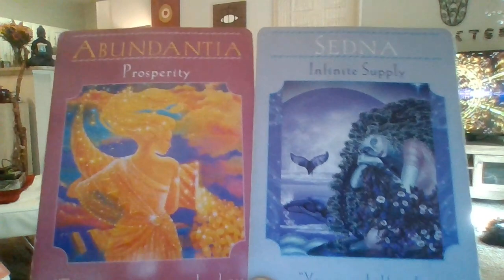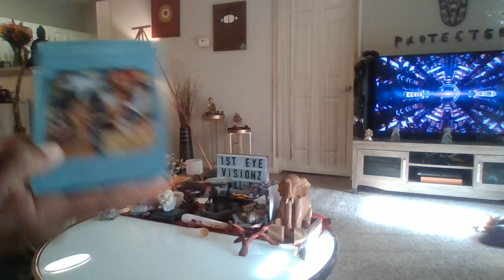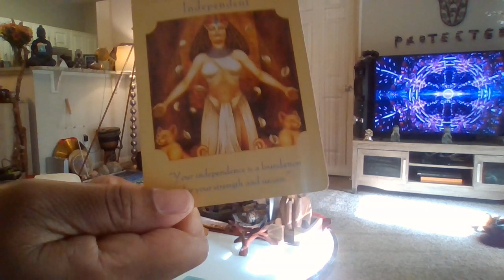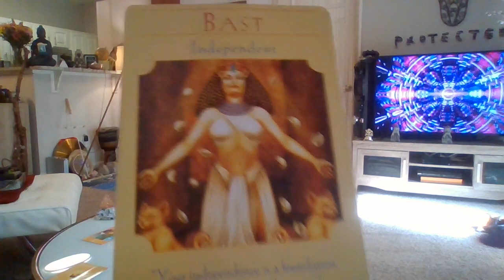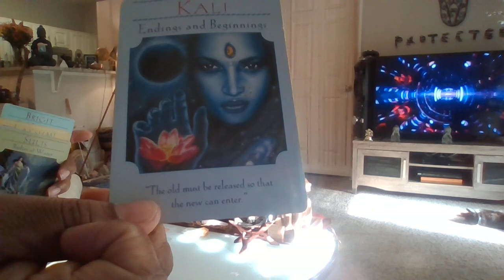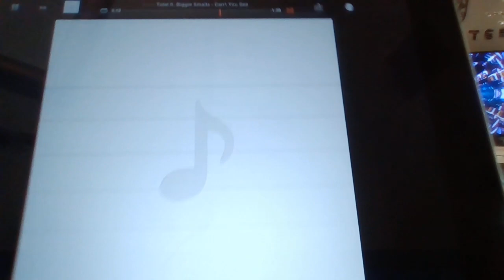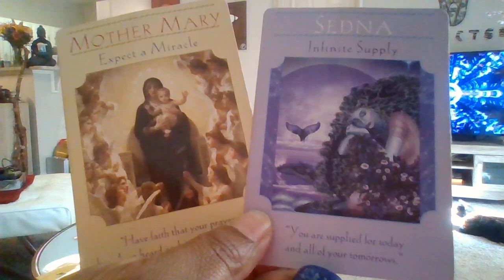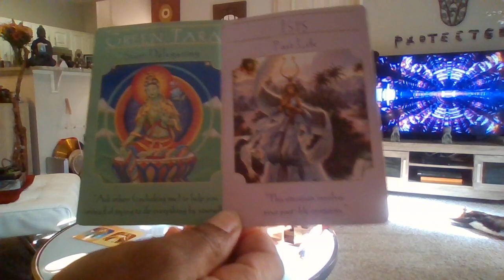SAG EXPECT A MIRACLE UR PRAYERS HAVE BEEN HEARD-& DELEGATE AS NECESSARY CLOSED MOUTHS DONT GET FED